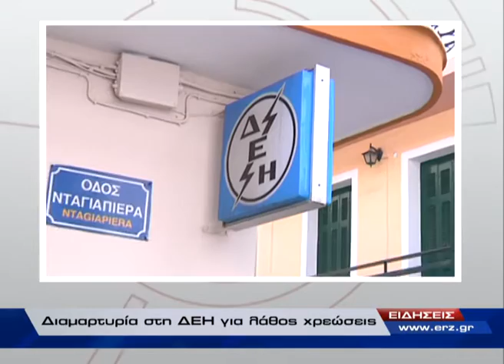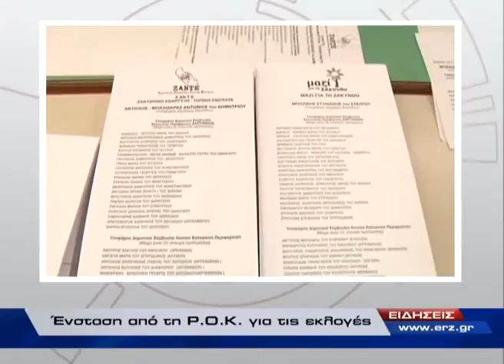Δελτίο ειδήσεων 10.12.2010